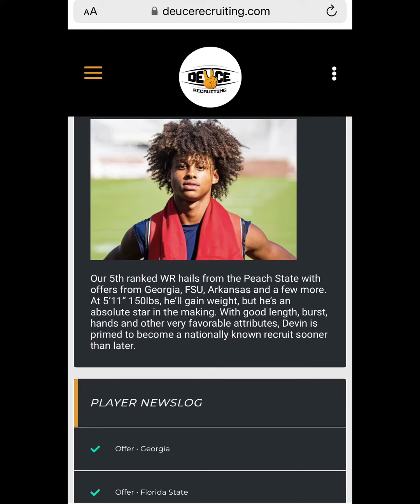Devin Carter 2023 WR MVP @ UANextCamp Atlanta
Devin Carter 2023 UANextCamp WR MVP